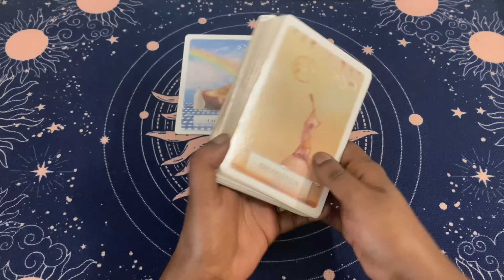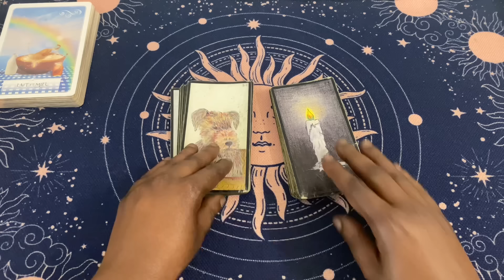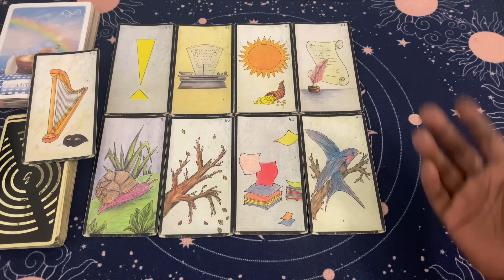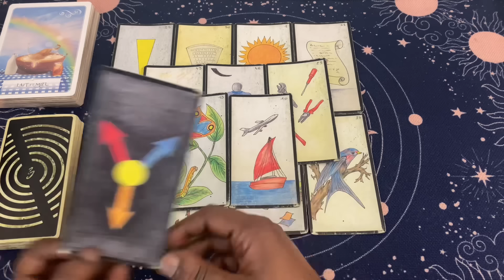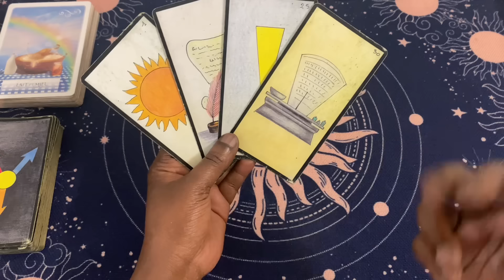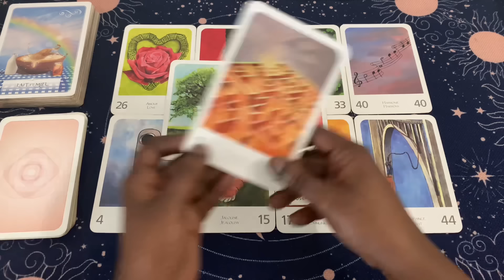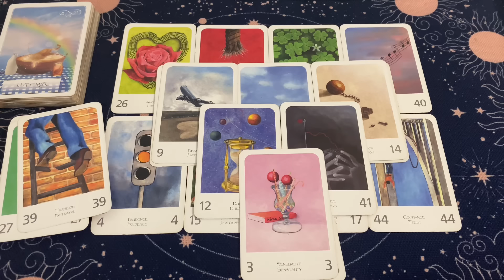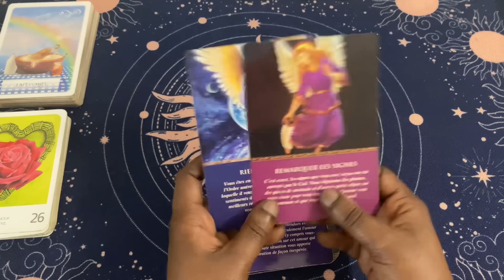FÉLICITATIONS 🥳 SUITE À CET ÉCHANGE VOUS SEREZ SUR UN PETIT NUAGE ! Tirage du 7 Août 2024 🥳